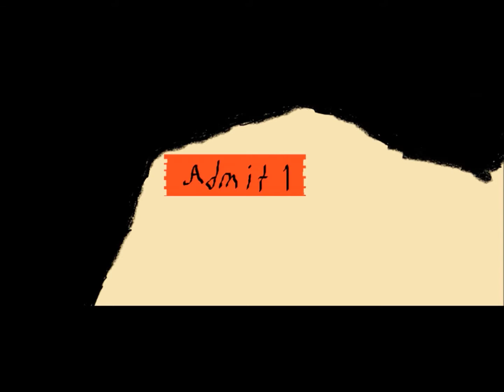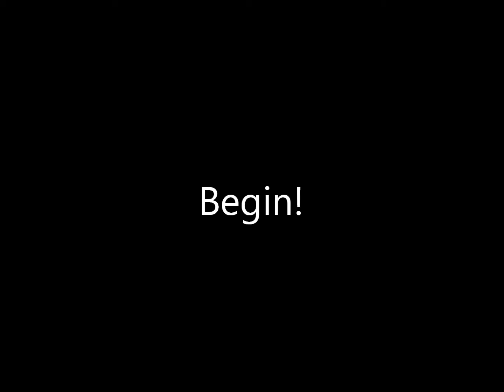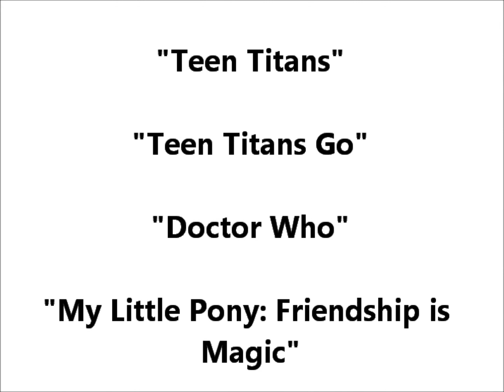Teen Titans vs Teen Titans Go: The Reel Talk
Hey Bro's and Gals of The Reel Family! J-wil is here, and it's time for some more of "The Reel Talk!" Time to talk about the two television adaptations of Teen Titans. What do you want J-wil to review next? You decide, in the comments below.